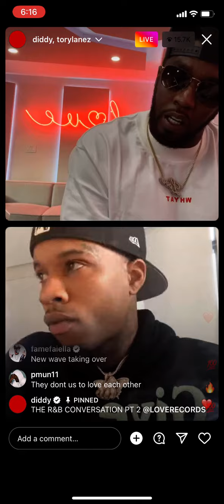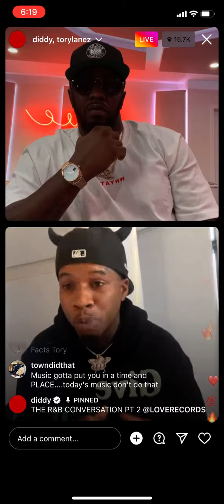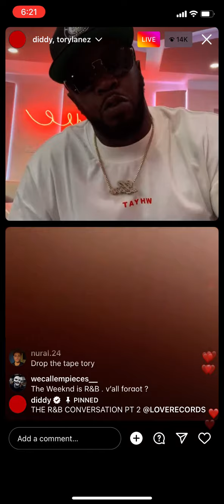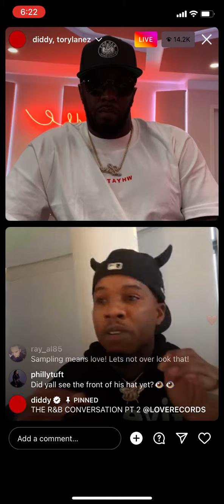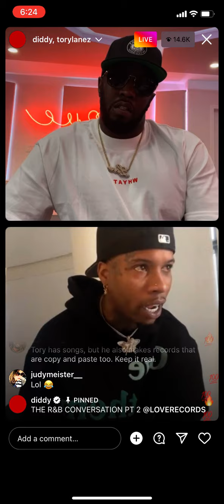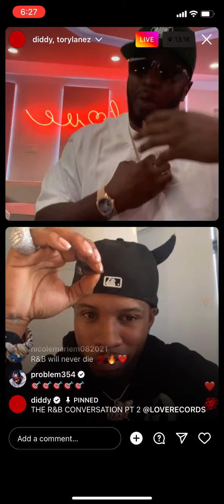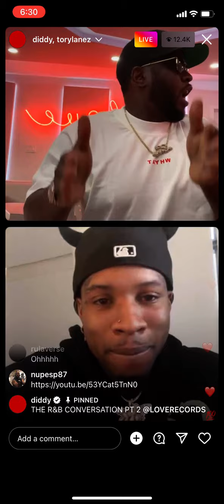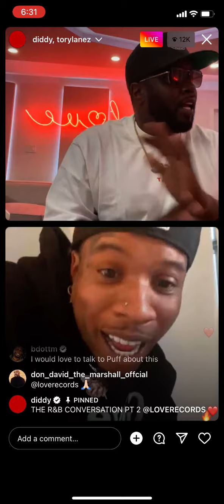Diddy ft Tory Lanes IG Live Talks R&B 🎯🎯🎯